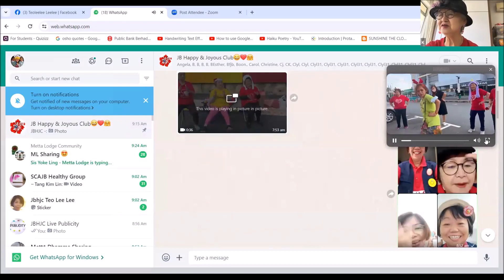Host Lee-Jean at the daily zoom laughter of Johor Bahru Happy and Joyous Club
21st December 2023